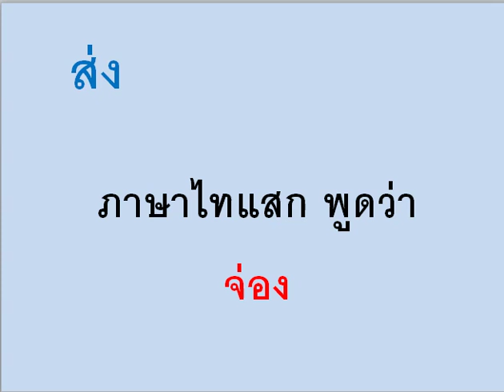ภาษาไทแสกคำว่า ส่ง